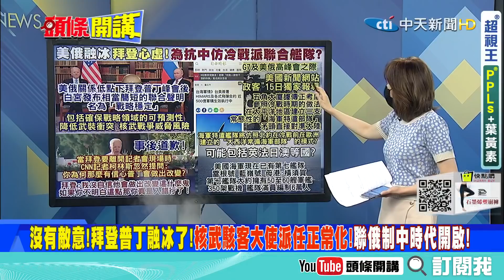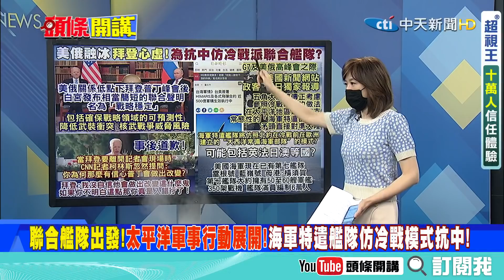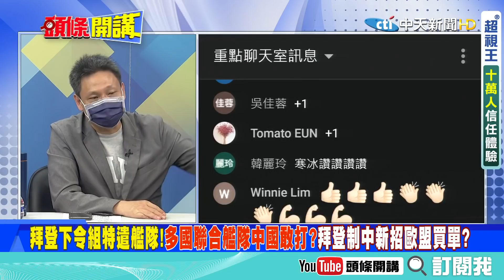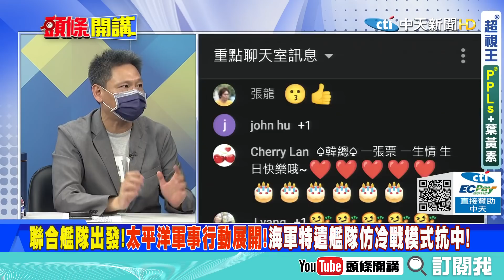【頭條開講】美俄王見王!俄羅斯挑動美兩黨內鬥!美挑撥俄中關係分裂!拜登打造新聯合艦隊抗中! @頭條開講HeadlinesTalk 精華版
來賓
資深媒體人
前國健署署長

1.史上最大的韭菜收割機! 擋不下去改摸頭? 小英致電郭台銘、賈永婕你們辛苦了!
2.尚書大人果然英明! 見風轉舵只是小菜一疊! 被鄉民看破手腳臉書不停被出征!
3.蔡英文致電+陳時中認錯! DPP又展開一貫的溫馨攻勢! 繼續向人民做認知作戰!
4.施打疫苗後出現多位長者猝死狀況! 政府還是沒有發現危險訊號? 長者開始排斥!
5.想出國打疫苗還被禁止! 真的只慘得只剩高端? 前疾管局長:兩全齊美何樂不為?
6.DPP率獸食人為高端鋪路? 經濟部針對工業區施打疫苗造冊! 不願打國產不得列冊?
7.小英心中最軟的那塊!? 公務員、勞工不敢反抗! 只能甘願成高端的白老鼠?
8.高端又吃閉門羹! 沒剩多少出路了! 美國拒絕高端免疫橋接! 莊人祥:暫沒定論!
9.被政府拋棄的國光! 恐怕成為台灣第一隻被世界認可的疫苗! 高端失去舞台!
10.國產看不見大陸的車尾燈! 大陸疫苗一隻隻出現 今天又出現與BNT同技術的疫苗!
11.DPP還在不怕死的再想政治解封! 不讓台灣陪雙北坐牢? 衛福部：未來10天是關鍵!
12.想解封但疫苗不夠 施打率又差! 看看國外鼓勵接種抽獎獎不完　送雞、送牛、送公寓！
13.演戲被戳穿! 拜登飆罵記者! 美俄峰會只是拜登主導想要挑撥中俄關係的一場戲!
14.美俄融冰! 只是假象! 共同宣言全都是過去議題! 沒有敵意全因美國只想連俄制中
15.美軍展開太平洋軍事行動? 中俄密約只是美國合理化自己軍事活動的有罪定論!